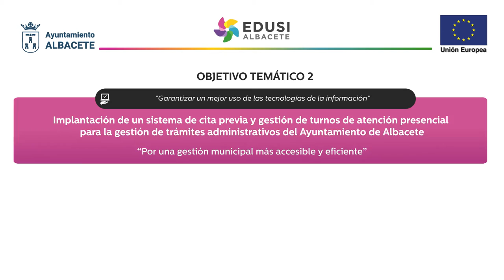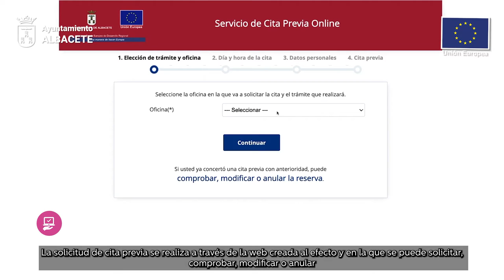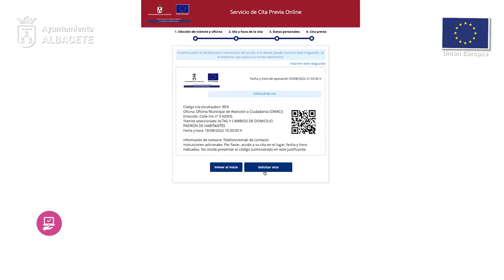Implantación de un sistema de cita previa y gestión de turnos de atención presencial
Implantación de un sistema de cita previa y gestión de turnos de atención presencial para la gestión de trámites administrativos del Ayuntamiento de Albacete